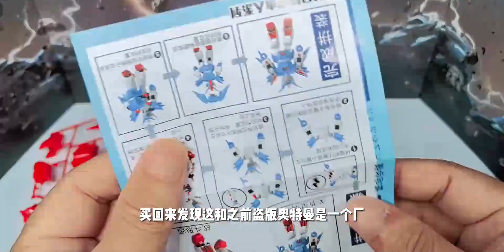【奇葩玩具】高达积木时尚小垃圾，还是飞翼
JUST COMMUNICATION,机动战士高达,玩具,拼装